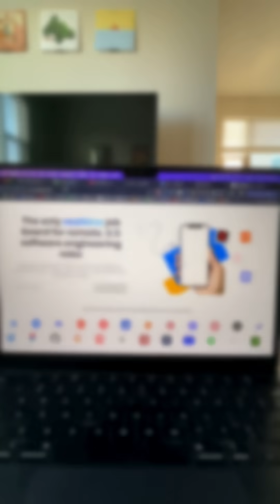Building the landing page for my latest SaaS